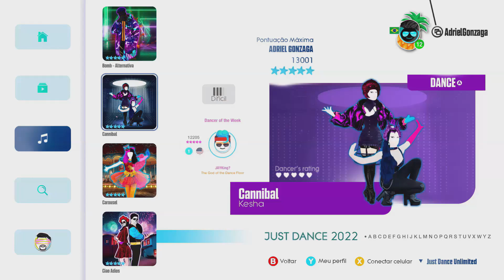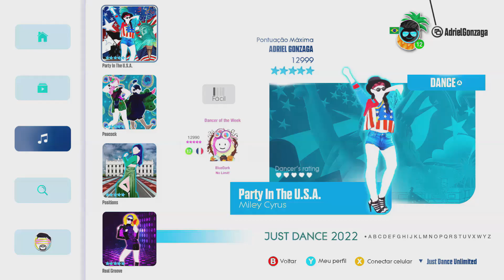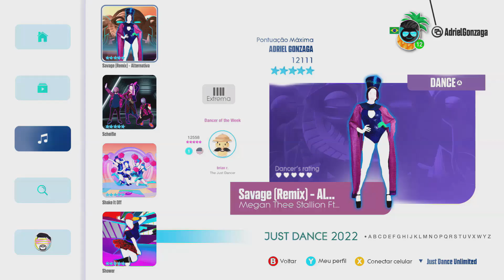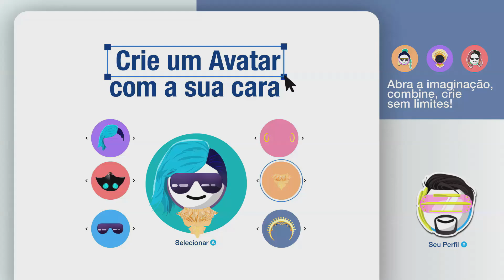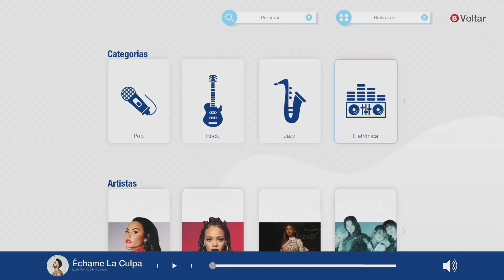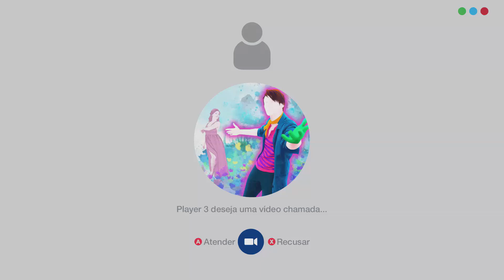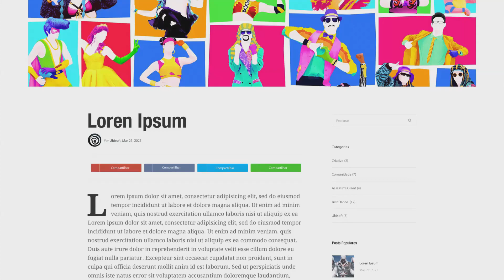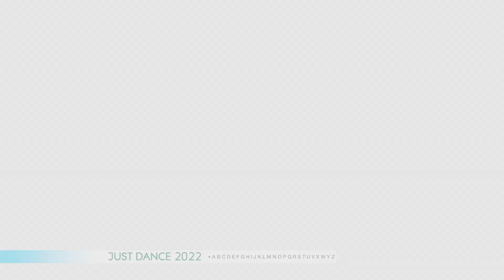Just Dance 2022: Complete Menu (Song List, Experience Mode, VS Mode) FANMADE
Just Dance 2022: Complete Menu (Song List, Experience Mode, VS Mode, Just Chat, Just Radio) AND MORE
(FANMADE!)